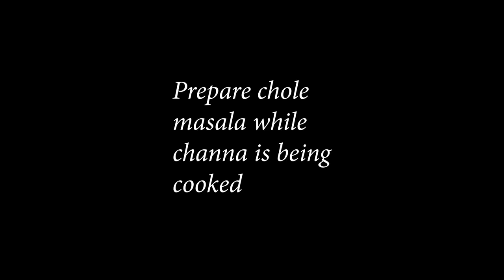Best Chole Masala in YouTube | Amritsari Chole Masala | छोले मसाला | Dhaba Style | Chana Masala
YouTube me Best Dhaba Style Amritsari Chole Masala
आसानी से छोले बनाएं